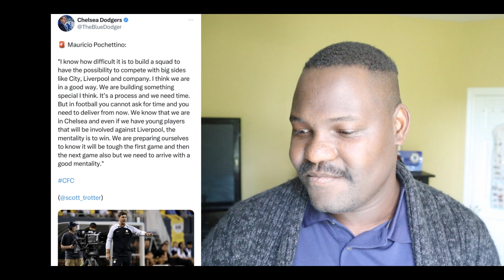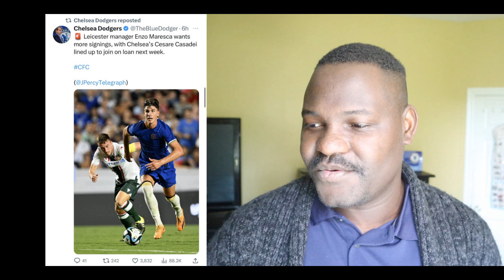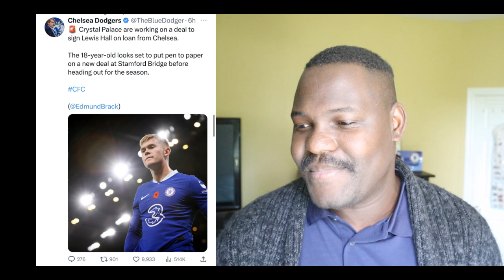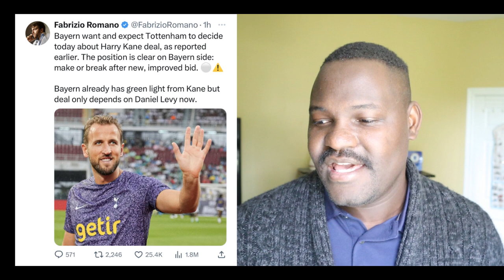Bayern Have SentTotalling €120M to Spurs for Kane Disasi SIGNS Six-Year Contract With Chelsea +MORE